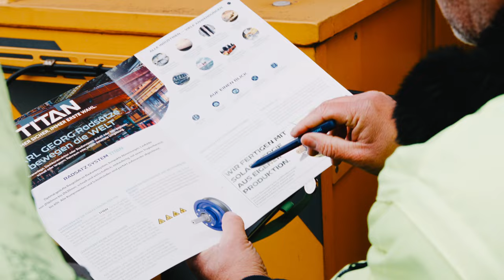Karl Georg - Liebherr Customer Story - Deutsche Version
Was bewegt eigentlich einen Schwerlastkran?
Der Schienengebundene Schwerlast- Portalkran („Travelling Cargo Crane“) TCC 78000 der Liebherr-MCCtec Rostock GmbH bewegt mühelos bis zu 1.600 Tonnen auf den Laufrädern von Karl Georg.
Erfahren Sie in unserer Liebherr Customer Story, wie dieser Schwerlastkran die Welt von morgen bewegt.

Links zu Liebherr:
Heavy Lift Handling in Rostock - TCC 78000 | Liebherr
Liebherr Maritime Cranes (@liebherrmaritime) • Instagram-Fotos und -Videos

Links zur Karl Georg GmbH
Laufräder Radsätze Radblöcke Seilrollen Stahlguss Sphäroguss Kranlaufräder - Karl Georg (karl-georg.de)